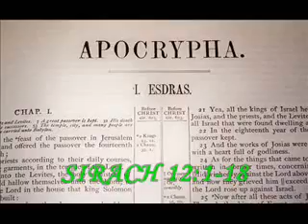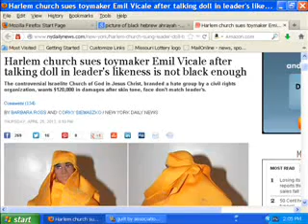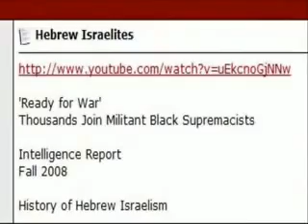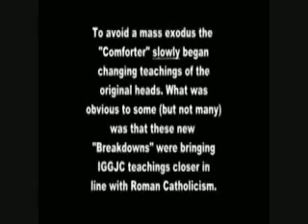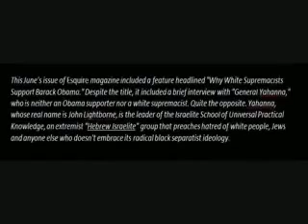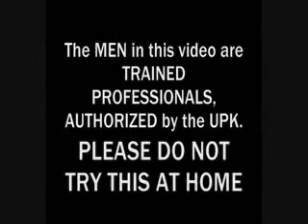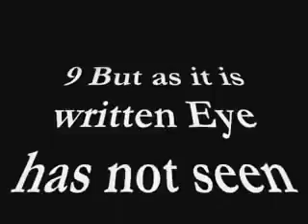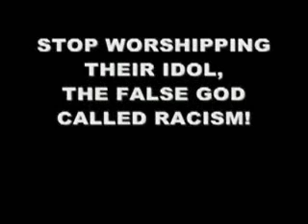GUILT BY ASSOCIATION pt 2 - FALSE PROPHETS, LEADERS AND TEACHERS (mirror)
This video is only a backup of the original.  I used this video in a project, and linked to the original in the project.  Video source from: truth or nothing
Original uploader: Mr.Hebrew1 (deleted channel)